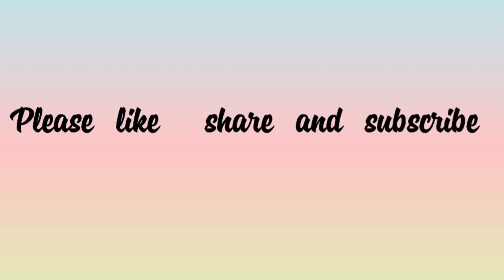Fish Biriyani റേഷനരി കൊണ്ട് കിടിലൻ ബിരിയാണി ഉണ്ടാക്കായിലോ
This Fish Biryani is a perfect start and you will love how well the fish blends with the flavorful rice and masala.

Episode 102

Ingredients

For marination

Chilly powder 1 teaspoon

Salt

Lemon juice 1/2 teaspoon

For masala

Onion 6

Fenal 1 teaspoon

Tomato 2

Onion  for bistha

For rice

Ration Rice 2 cup

Whole masala 1 teaspoon

Ginger garlic green chilli paste 1 teaspoon

Salt

Pineapple essence 1/4 teaspoon

Rose water 1/4 teaspoon

ration rice#ration ari recipe#ration rice recipes in malayalam#ration rice recipes in malayalam#kerala reshan ari#south indian recipes#flavours of india#fish biriyani making malayalam#fish biriyani malayalam#Niviz Kitchen#lockdown recipe